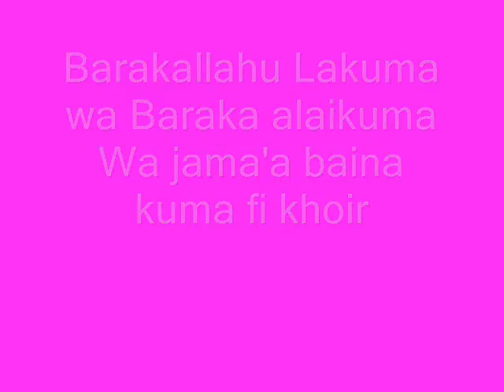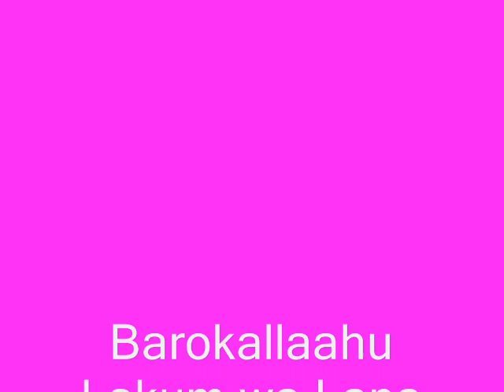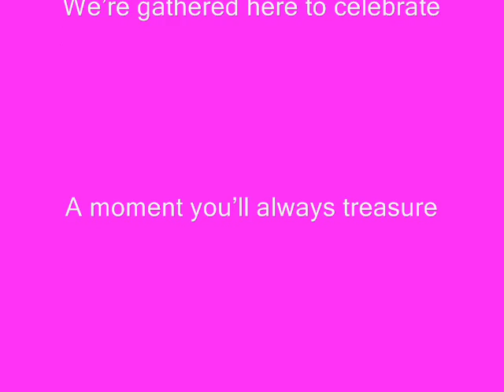Maher Zein - Baroka Allah (Nikahan Pak P)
pernikahan hari purnomo a.k.a pak P,.